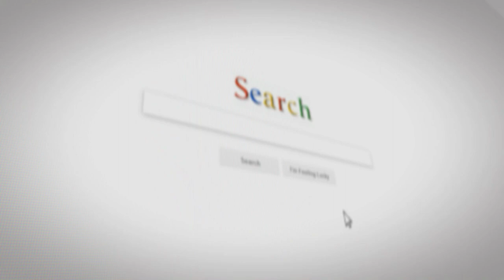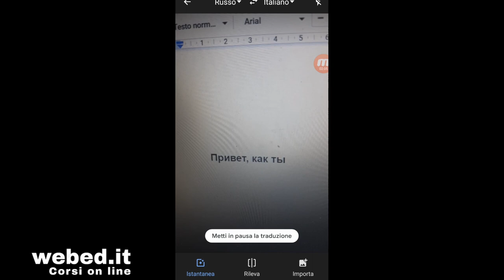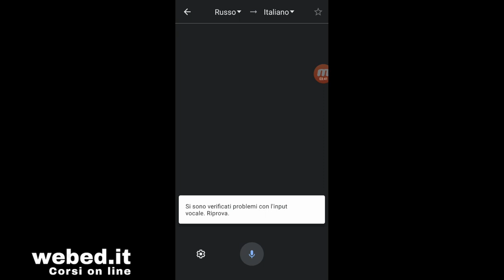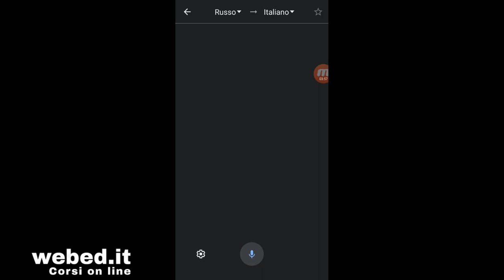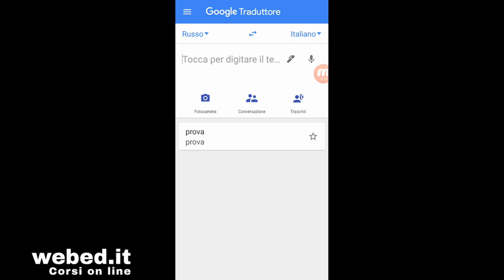Google Traduttore app per smartphone | Le app di Google e Gsuite per la didattica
Google traduttore app per smartphone ti permetterà di parlare qualsiasi lingua ovunque ti trovi, semplicemente fotografando un testo o usando l'audio del tuo smartphone

La playlist è un vero e proprio corso online dedicato alle app di Google e Gsuite per la didattica digitale integrata e lo potrai seguire gratuitamente iscrivendoti al mio canale youtube.

Ti mostrerò come realizzare un tour virtuale con earth di Google, come utilizzare Google Keep per prendere appunti e scannerizzare un libro o come utilizzare Google Mymaps per personalizzare mappe e percorsi focalizzandoci sulle informazioni che più ci interessano.

Le risorse e gli strumenti per la didattica a scuola che Gsuite  e google più in generale mettono a disposizione, sono tutti gratuiti per docenti e alunni.

Visita anche il mio sito web dove troverai corsi online gratuiti per insegnanti.